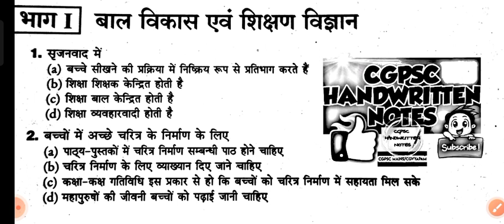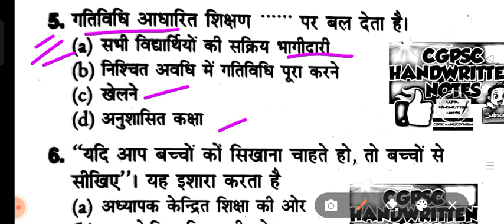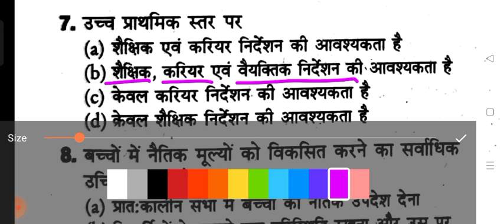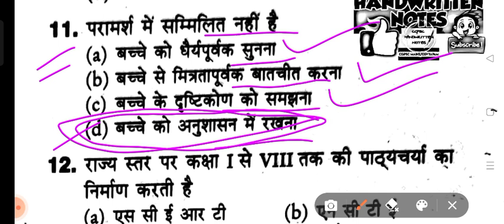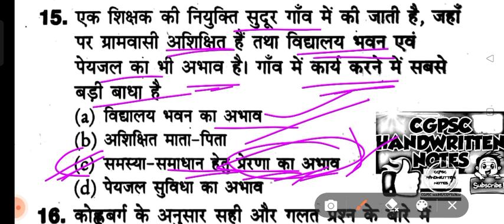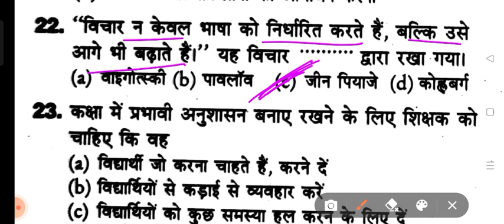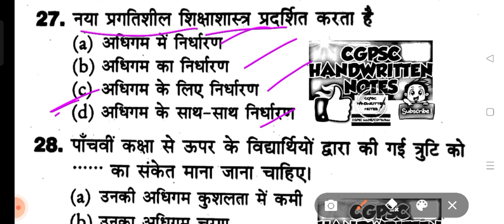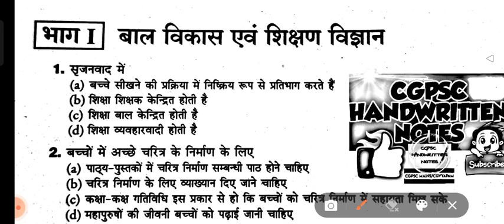बालविकास मॉडल पेपर 02 cgteacherbharti छत्तीसगढ़शिक्षाकभर्ती2022 ctet2022 Balvikas mcq test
सहायक शिक्षक/ शिक्षकभर्ती 2022 के लिए नया बुक लिस्ट:-

साहू बुक डिपो ऐप लिंक:-

व्हाट्सएप (साहू बुक डिपो कोरबा)

* सहायक शिक्षक /शिक्षक वर्ग 02 & CGTET (वर्ग 02) लक्ष्य 2.0 बैच*
*(कला समूह & विज्ञान समूह)*

उपलब्ध सुविधाएं:-

1) सम्पूर्ण सिलेबस के एक एक पॉइंट की तैयारी टेस्ट सीरीज के माध्यम से.

2) टारगेट बेस पर सम्पूर्ण सिलेबस की तैयारी।

3) सिलेबस के अनुरूप टाइम टेबल .

4) आवश्यकता अनुसार नोट्स, Pdf नोट्स इत्यादि

5) प्रत्येक टेस्ट के बाद टेस्ट कॉपी प्रिंट की सुविधा..

6)समय समय पर रिवीजन टेस्ट की सुविधा...

7)अनुभवी और सेलेक्टेट पुराने शिक्षकों के मार्गदर्शन में तैयार प्रश्न.

8) नए पैटन और नए लेवल के अनुरूप प्रश्नो का संग्रह...

9) थ्योरी पढ़ने के लिए समय फिर टेस्ट से उसका जांच.

10) टेस्ट हेतु समय की बाध्यता नही ।।

9) 24×7 हेल्पलाइन की सुविधा.

11)  डाउट डिस्कशन की सुविधा।।

12) एग्जाम होने तक लगातार चलने वाली बैच...

📝Test Schedule :-

*डिटेल:-* आपको डिटेल टाइम टेबल बैच प्रारम्भ होने से पहले दे दिया जाएगा। आपको पढ़ने का पर्याप्त समय दिया जाएगा  ताकि आप अच्छे से पढ़ कर टेस्ट दिला सके।।

*रिजल्ट/ रैंक :-* प्रत्येक टेस्ट के रैंक ,रिजल्ट ,नंबर , टॉपर लिस्ट उसी दिन यूट्यूब में डाला जाएगा ।

*📝फीस :-*

●अन्य बिलासपुर के कोचिंग वाले कम से कम 6000+ फीस रखते है ।

सहायक शिक्षक वर्ग 03 - 499/-

*●शिक्षक वर्ग 02

 *●CGTET वर्ग 02

दोनो बैच एक साथ लेने पर:-

*●शिक्षक वर्ग 02 + CGTET वर्ग 02 :- केवल 699/-* (30%OFF)

*📝NOTE :- एक बार फीस दे कर रजिस्ट्रेशन करवाने पर आपको जब तक एग्जाम नही होता चाहे जितना भी समय लगे आपका बैच चलेगा। लगातार रिवीजन करवाते रहेंगे।*

*😊 अब फीस की चिंता छोड़ तैयारी पर फोकस कीजिये हमारे साथ. 😊👍*

🎉आज ही रजिस्ट्रेशन करें:-
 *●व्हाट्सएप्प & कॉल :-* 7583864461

(पेमेंट स्क्रीशॉर्ट ,नाम ,नंबर, एड्रेस,  शिक्षक का विषय भेजे।)

chattisgarh assistant teacher class
cg teacher bharti 2022
cg sahayak shikshak online class
CGTETकी तैयारी कैसे करे।

सहायक शिक्षक के लिए बुक लिस्ट
शिक्षक वर्ग 02 के लिए कौन सी बुक ले
सहायक शिक्षक के लिए कौन सी बुक ले